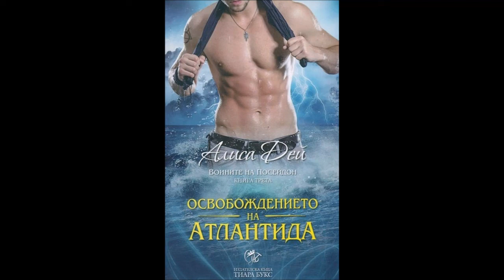Алиса Дей-серия Воините на Посейдон-книга 3 - Освобождението на Атлантида - глава 1-10 (Аудио книга)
Алиса Дей - серия Воините на Посейдон - книга 3 - Освобождението на Атлантида - глава 1-10 (Аудио книга) Фентъзи

Преди единадесет хиляди години, Воините на Посейдон дават клетва да пазят човечеството от съществата, които бродят през нощта. Сега тези сили се обединяват. Както и две души, които стоят между справедливостта и вечния мрак…

Принц воин…

Лорд Джъстис е направил най-голямата саможертва, за да спаси брат си и е платил с неописуемо мъчение. Сега се е завърнал, спасен от смъртта, с разклатен ум и с мисия, от която не може да избяга — трябва да намери изгубената „Звезда на Артемида“. Но красивата човешка жена, която се е заклел да защитава, е застрашена от зло, което може да унищожи и двамата.

Жена на науката…

Артефактите от Атлантида говорят на д-р Кийли Макдърмът и също така й показват видения от отминали животи. Древното откритие я хвърля в свят между миналото и настоящето, между реалността и илюзията и когато се среща със свирепия воин на Атлантида, който е назначен да я защитава, се разкъсва между страх и изкушение. Докато световете им се сблъскват, същото се случва с опасността и желанието.